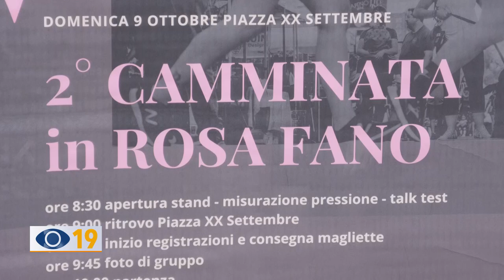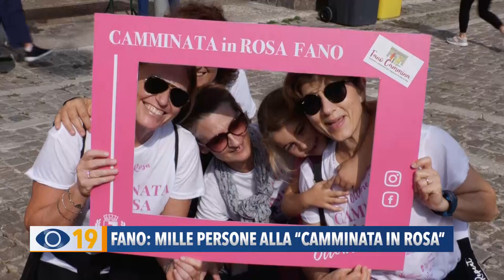Fano: mille persone alla "Camminata in Rosa"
Oltre mille partecipanti hanno aderito alla “Camminata in Rosa”, che si è svolta a Fano per sensibilizzare la popolazione sul tema del tumore al seno.